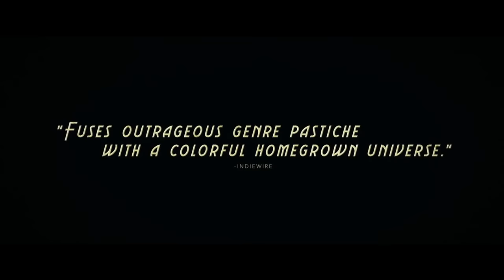THE BAD BATCH Trailer (2017)